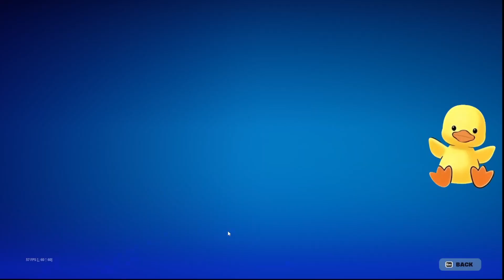Fortnite X Fallout Weapon Review!